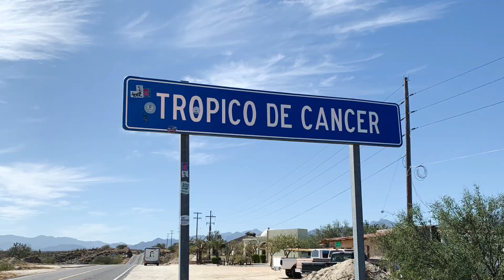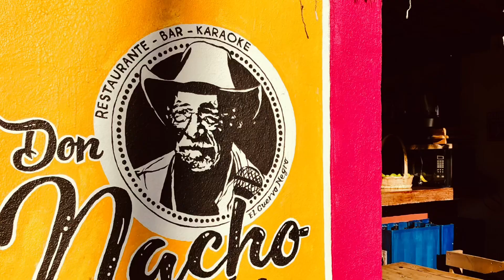Erinnerungsvideo: Los Barriles (Mexiko, Baja California) 2023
Los Barriles (Mexiko, Baja California) - 2023 - Ein Jahr mit dem eigenen Reisemobil in Nordamerika